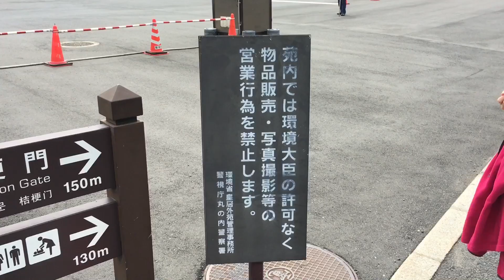Imperial Palace- Day 7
On our way into the Imperial gardens, with fun filled discussions of the Edo-Tokyo museum, Zen, and a plethora of green old people!